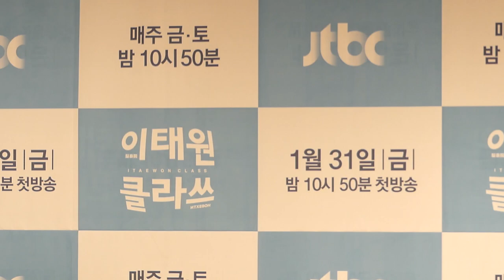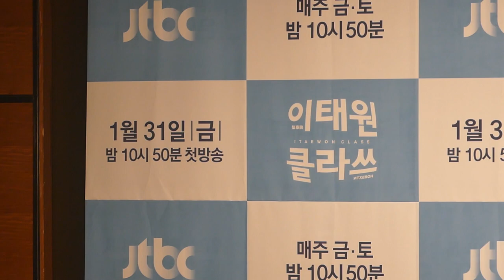200130 박서준X김다미X유재명X권나라, 이태원을 장악할 단밤 (JTBC '이태원 클라쓰' 제작발표회)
30일 오후 서울시 영등포구 여의도동 콘래드 서울 호텔에서 JTBC 새 금토드라마 ‘이태원 클라쓰’ 제작발표회가 열려 배우 박서준, 김다미, 유재명, 권나라가 참석해 포토타임을 갖고 있다.

JTBC 새 금토드라마 ‘이태원 클라쓰’(연출 김성윤, 극본 조광진, 제작 쇼박스·지음)는 동명의 다음웹툰을 원작으로 불합리한 세상 속, 고집과 객기로 뭉친 청춘들의 ‘힙’한 반란을 그린 작품으로 오는 31일(금) 밤 10시 50분에 첫 방송된다.